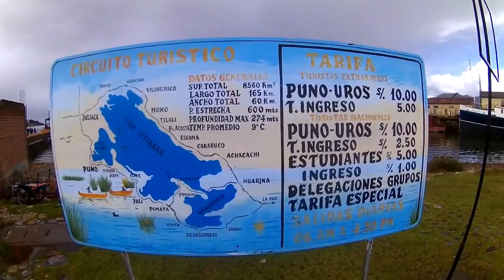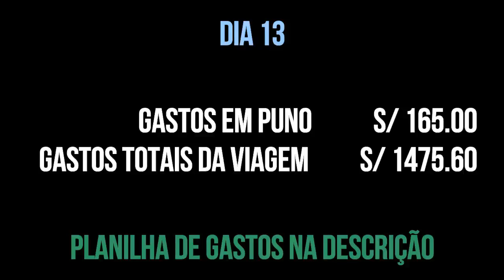Puno e Lago Titicaca - EP 05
O Lago Titicaca é o lago navegável mais alto do mundo. Ele fica dividido entre o Peru e a Bolívia e neste vídeo vou mostrar um pouco do seu lado peruano.

Tendo como base a cidade de Puno, aqui eu mostro como foi a visita às Ilhas Flutuantes dos Uros, à Ilha de Amantani e à Ilha Taquile.

▼ MÚSICA ▼

Chica (Leo Rojas)